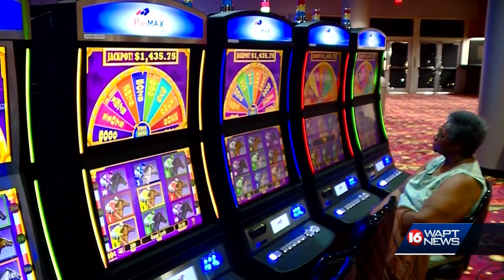Jackson casino bill dies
Quick death for Mississippi bill that sought casino site in Jackson